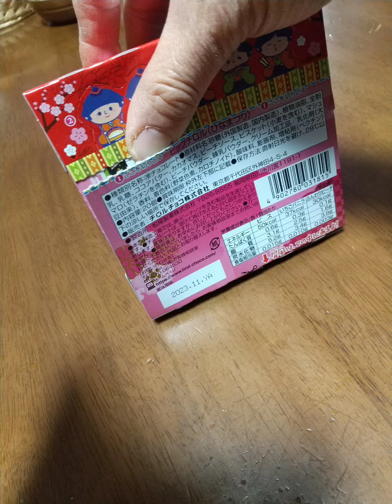Make Hina-Dolls Display 🎎 with Chiroru-chocolate , very popular chocolate in Japan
Hina-Matsuri , Girls' Doll Festival, is the day to pray for healthy growth and happiness for young girls in Japan.